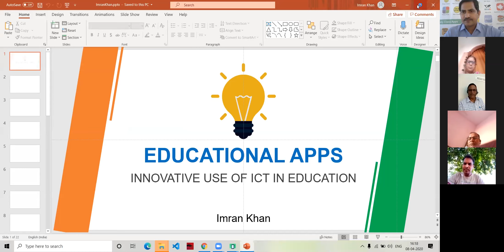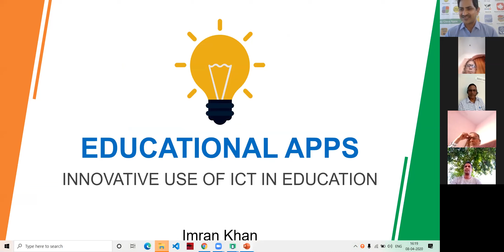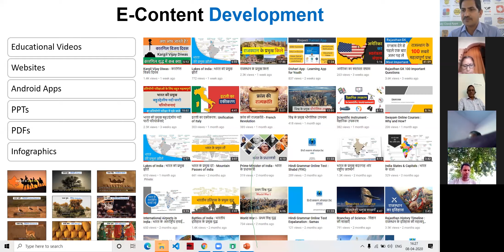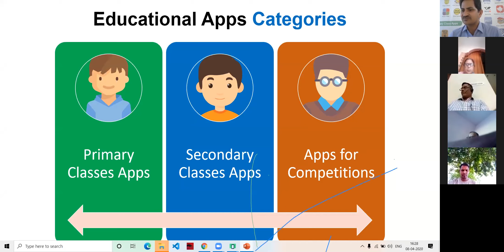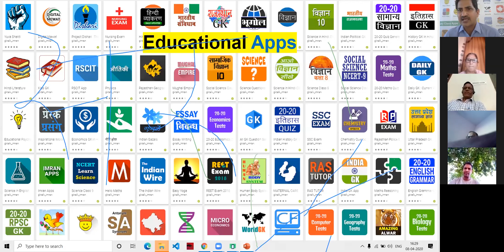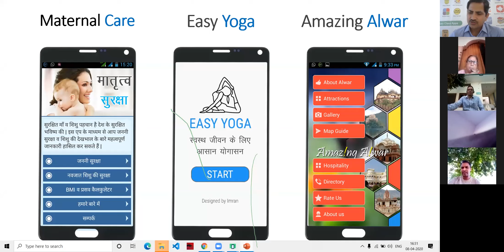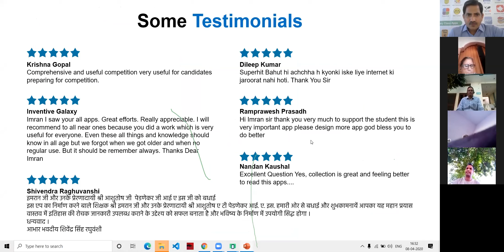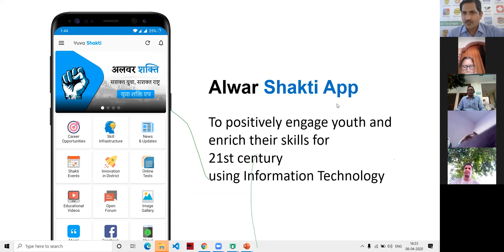Use of Smart Phones in Education : Live Zoom with Imran Khan and 100 teachers.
Use of Smart Phones in Education is get discussed in this Live Zoom video with Imran Khan and 100 teachers. In this you will learn about many apps which are beneficial for students like Bolo app, Khan Academy,  Hello English app, Unacademy and many other things.